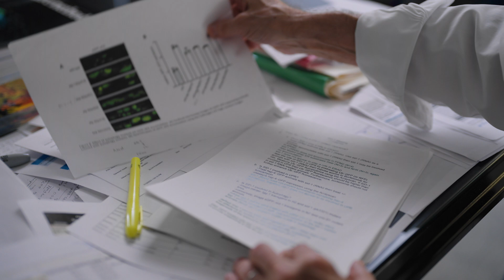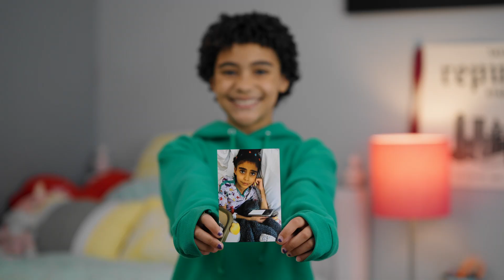Children’s Discovery Institute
The Children’s Discovery Institute (CDI) is a powerful partnership between St. Louis Children’s Hospital and Washington University School of Medicine. Established in 2006 to address a funding gap in research focused on pediatric diseases, the CDI was created to support brilliant clinical investigators pursuing new understandings of childhood illnesses and diseases focusing on cardiology, cancer, pulmonology and metabolism.

Over the past decade, CDI grants have provided Washington University physician-scientists with seed funding to develop proof-of-concept research. These projects have gone on to receive more than 5 times as much money in additional funding from outside sources like the National Institutes of Health. With the proven success of the CDI model, the team will expand the scope of research supported by the CDI to encompass all pediatric specialties offered at St. Louis Children’s.